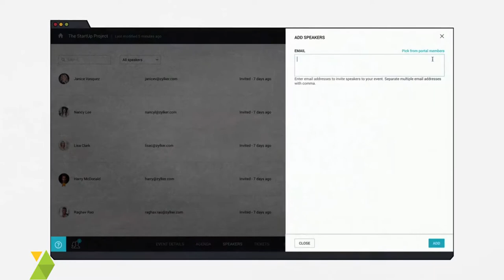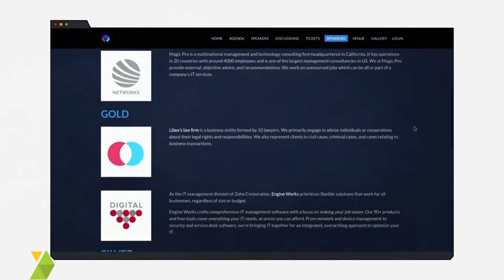Zoho Backstage A Melhor Ferramenta Para Organização de Eventos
Zoho Backstage, uma ferramenta de gerenciamento que permite que organizadores, corporações e agências planejem, promovam e executem eventos corporativos, desde reuniões de grande escala a conferências e feiras.

O Zoho Backstage vem equipado com uma ampla gama de recursos, incluindo um construtor de sites em vários idiomas, planejador de agenda, aplicativo para dispositivos móveis para convidados, gerenciamento de patrocinadores, análises detalhadas e muito mais.

Traduzido por: CRM7 Zoho Partner Brazil